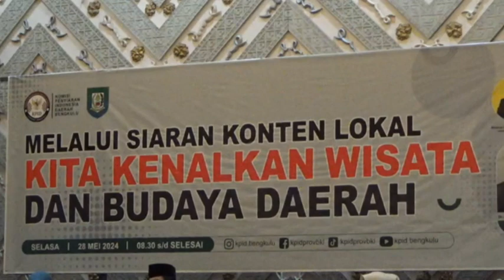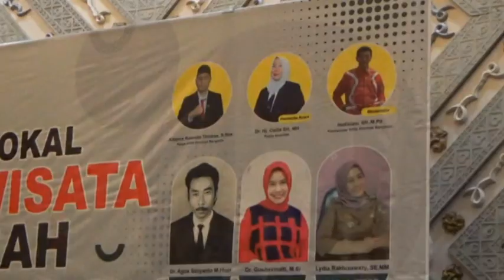Wadah Promosi, Lembaga Penyiaran Diminta Penuhi Persentase Konten Lokal